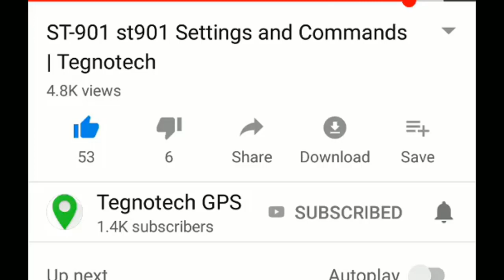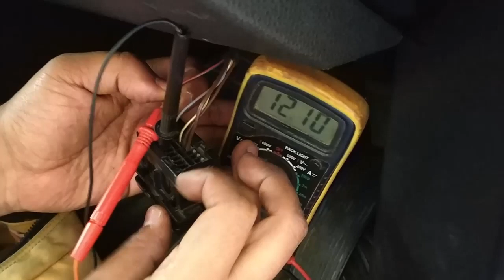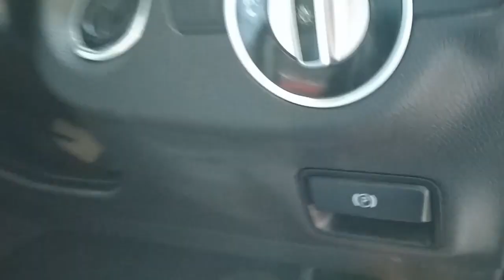Mercedes Benz GPS Tracker installation Mercedes Benz | Tegnotech GPS